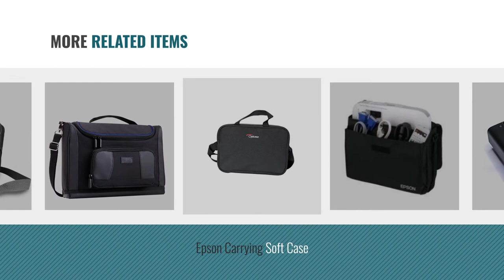Top 10 Projector Bags & Cases [2018]: RAGU Z400 Mini Projector Home Theater LED projector with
New! 2019 Black Friday / Cyber Monday Video Projectors Deals and Updates.

Black Friday / Cyber Monday RAGU Z400 Mini Projector Home Theater LED projector with 800*480 Resolution Support Full by RAGU

Black Friday / Cyber Monday Hama "Sportsline" Projector Bag, L, 27 x 39 x 15 cm, Padded - Black by Hama

Black Friday / Cyber Monday celexon Projector Case, Large Size, 16x11 inches, Projector carrying case with hard shell by Celexon

Black Friday / Cyber Monday for ELEPHAS 1500 Lumens LED Mini Video Projector Support 1080P Hard Case Carrying Travel by Khanka

Black Friday / Cyber Monday Hama "Sportsline" Projector Bag, M, 23 x 32 x 10 cm, Padded - Black by Hama

Black Friday / Cyber Monday Epson Carrying Soft Case by Epson

Black Friday / Cyber Monday Optoma Universal Carry Bag for Projector by Optoma